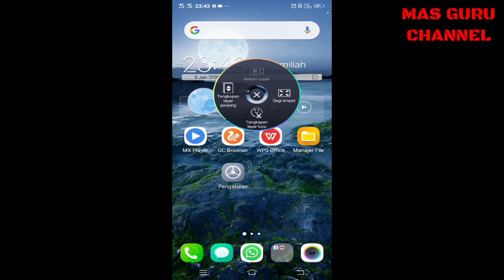VIVO Y91C - CARA REKAM LAYAR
oke teman-teman saya akan membagikan cara rekam dengan mudah di layar di hp VIVO Y 91C